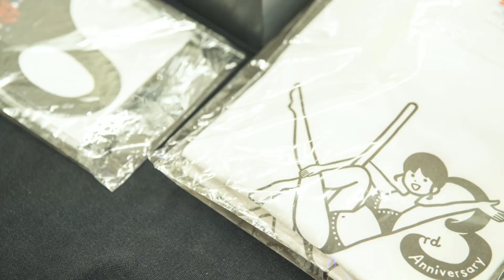ALISH POLE DANCE 3rd ANNIVERSARY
ALISH POLE DANCE

通常であれば、四谷三丁目のBAR ELROCIOのバーテンダーを呼んで
カクテルやフィンガーフードをつまみながらみんなでポールダンスを楽しめましたが
コロナウイルスによる影響で今年の３周年パーティーは諦めていました。

それでも何かを目標として踊りたいとの生徒さんの声に心を打たれ
少人数の招待制により誰もが最前列ＳＳ席でダンサーの躍動を感じていただければと思います。
なかなか発表の場が作れないご時世ですが日々レッスンや練習をがんばっている生徒さんの成果発表を感じて下さい。

どんな時代になろうとも、何かを継続していることはとても大切なことだと感じさせられた発表会です。
長年頑張ってきた人はもちろん、３ヶ月で発表会に出演する生徒さんまで、一生懸命に挑戦する姿は本当に素晴らしいものでした。